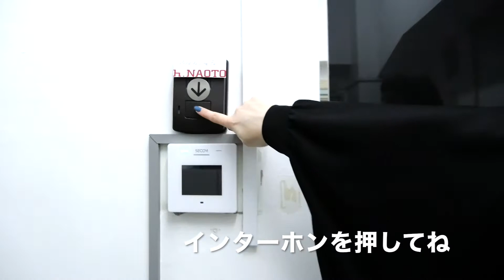アパレル業界新常識！！無駄を無くした完全受注生産店舗！！h.NAOTO サロン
アパレル業界の店舗のあり方が変わります。

■Juliaプロフィール

関西育ちのロシア人！！
現役スタイリストであり、モデル、エアリアルダンサーとしても活躍中。
ファッションや美容、健康など様々なライフスタイルを提案しております。

●口を隠すフェイスファッションの新常識！！マウスシールド&エアーフェイス Vol.2

⚫️口を隠すフェイスファッションの新常識！！マウスシールド&エアーマスク

■原宿をもっと知りたい人へオススメのyoutube動画

●【購入品】今話題のIKEA原宿でたくさんお買い物してきた！| インテリア,食べ物など…